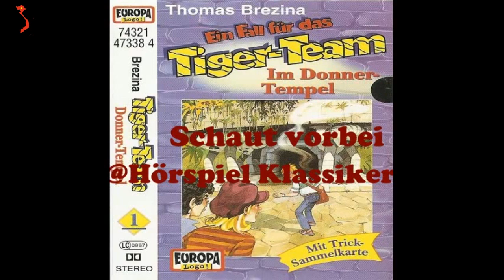Ein Fall für das Tiger Team - Folge 1 - Im Donner Tempel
Die Detektive Biggi, Patrick und Luk wollen den geheimnisvollen Schatz des Käpt'n Boller finden. Doch die Suche ist gefährlich, denn mehrere dunkle Gestalten heften sich an ihre Fersen. Eine heiße Spur führt zum Donner-Tempel, wo das Tiger-Team eine schaurige Überraschung erwartet...